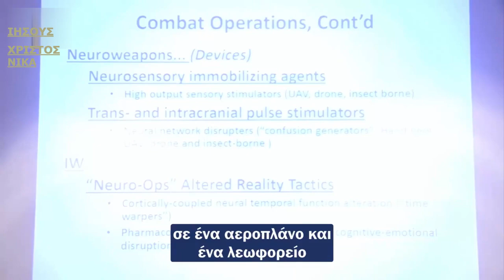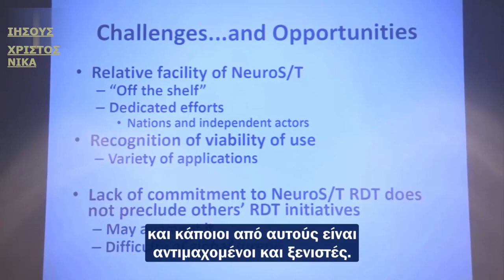Δρ Τζέιμς Τζορντάνο: Ο εγκέφαλος είναι το πεδίο του πολέμου στο μέλλον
Ο Δρ. James Giordano, επικεφαλής του Προγράμματος Σπουδών Νευροηθικής και υπότροφος στο Κέντρο Κλινικής Βιοηθικής Pellegrino του Πανεπιστημίου Georgetown, στις 25 Σεπτεμβρίου 2018, μιλάει σε δόκιμους και καθηγητές για το πώς οι εξελίξεις στις νευροεπιστήμες και τη νευροτεχνολογία θα επηρεάσουν το μέλλον του πολέμου.

Η πρόσφατη ιστορία έχει δει σημαντικές εξελίξεις στη νευροεπιστήμη και τη νευροτεχνολογία, εξηγεί ο Giordano. Αυτές οι εξελίξεις είναι σχεδόν βέβαιο ότι θα επηρεάσουν τους πολέμους που θα διεξάγονται στο μέλλον. Με πολλούς τρόπους, ο εγκέφαλος μπορεί ακόμη και να γίνει μέρος του πεδίου μάχης.

Η εκδήλωση αυτή φιλοξενήθηκε από το Ινστιτούτο Σύγχρονου Πολέμου στο West Point.

Σε αυτό το βίντεο, ο Dr. James Giordano μιλάει σε δόκιμους και καθηγητές της Στρατιωτικής Ακαδημίας των Ηνωμένων Πολιτειών για τον ανθρώπινο εγκέφαλο και το μέλλον του πολέμου.

Από το συνέδριο, προέκυψε ακριβώς αυτό που οι "συνωμότες" ισχυρίζονταν εδώ και καιρό.

Yπάρχουν νανοτεχνολογίες που βασίζονται σε νανοσωματιδιακό υλικό που μπορεί να διασκορπιστεί στον αέρα με αερολύματα και να αυτοσυσσωρευτεί στο σώμα και στη συνέχεια να ελεγχθεί από το εξωτερικό μέσω της βιοτεχνολογίας.

Δημοσιεύουμε αυτό το απόσπασμα από το συνέδριο γιατί έχουμε κουραστεί από την άγνοια όσων ισχυρίζονται το αβάσιμο... ότι δηλαδή οι αεροψεκασμοί και οι μαζικοί εμβολιασμοί δεν μπορούν να είναι το εργαλείο ενός τεράστιου κρυφού πειράματος με στόχο τη μετατροπή του ανθρώπινου οργανισμού με σκοπό τον έλεγχο.